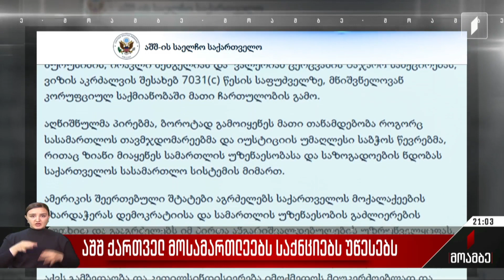აშშ ქართველ მოსამართლეებს სანქციებს უწესებს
ცოტა ხნის წინ ცნობილი გახდა, რომ აშშ-მა ოთხ ქართველ მოსამართლეს სანქციები დაუწესა, - ამის შესახებ აღნიშნულია ამერიკის სახელმწიფო მდივნის, ენტონი ბლინკენის განცხადებაში, რომელსაც საქართველოში ამერიკის საელჩო ავრცელებს. „ამერიკის სახელმწიფო დეპარტამენტი ახდენს მიხელ ჩინჩალაძის, ლევან მურუსიძის, ირაკლი შენგელიას და ვალერიან ცერცვაძის საჯარო სანქცირებას, ვიზის აკრძალვის შესახებ 7031(c) წესის საფუძველზე, მნიშვნელოვან კორუფციულ საქმიანობაში მათი ჩართულობის გამო. აღნიშნულმა პირებმა ბოროტად გამოიყენეს მათი თანამდებობა, როგორც სასამართლოს თავმჯდომარეებმა და იუსტიციის უმაღლესი საბჭოს წევრებმა, რითაც ზიანი მიაყენეს სამართლის უზენაესობასა და საზოგადოების ნდობას საქართველოს სასამართლო სისტემის მიმართ“, - ნათქვამია განცხადებაში, სადაც ასევე ვკითხულობთ, რომ   ამერიკის შეერთებული შტატები აგრძელებს საქართველოს მოქალაქეების მხარდაჭერას დემოკრატიისა და სამართლის უზენაესობის გაძლიერების კუთხით და გააგრძელებს იმ პირთა ანგარიშვალდებულების უზრუნველყოფას, ვინც პირადი სარგებლის მიზნით, ბოროტად იყენებს საჯარო უფლებამოსილებას. სანქცირებული მოსამართლეების გვარები უკვე გამოქვეყნდა საქართველოში შტატების საელჩოს ვებ-გვერდზე. ქართველი მოსამართლეების სანქცირებასთან დაკავშირებით, საქართველოში ამერიკის საელჩომ კელი დეგნანის განცხადებაც გაავრცელა.